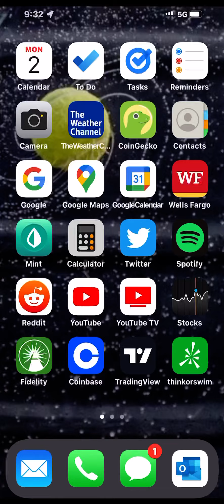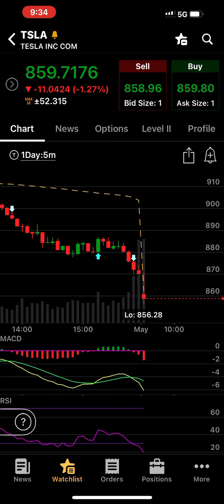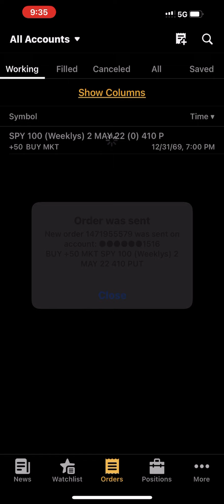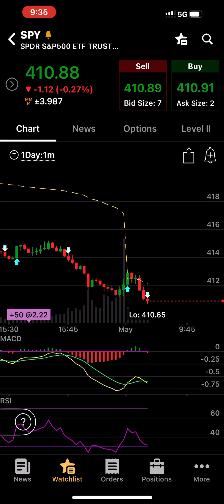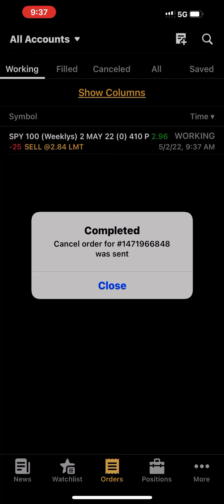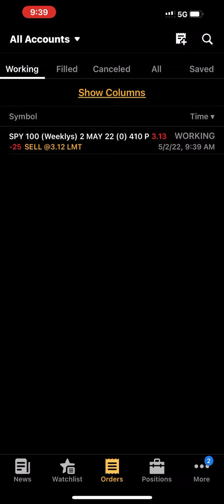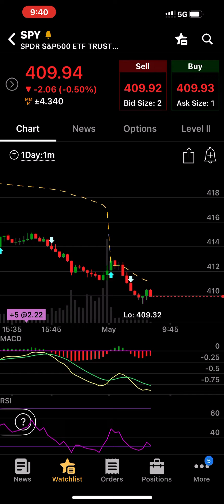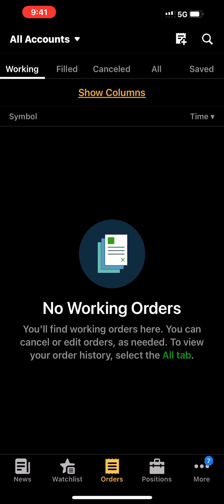Monday Day Trade with Meir crew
Good day trading. Practiced trading as if I only had $50k.